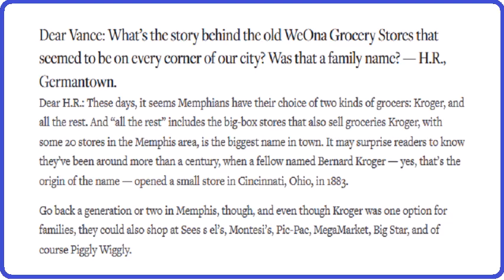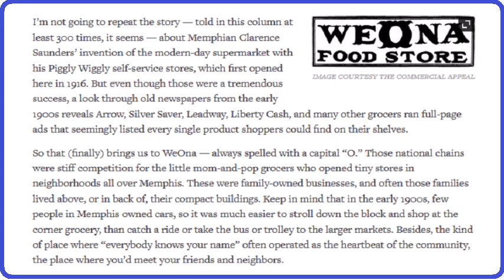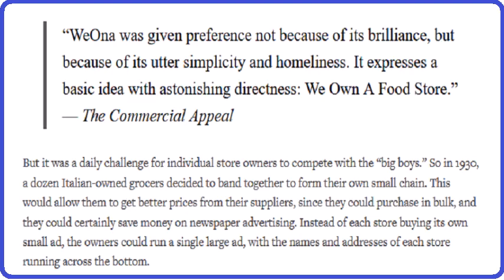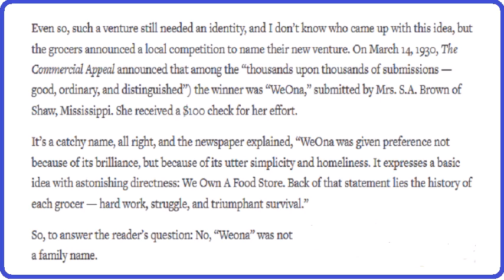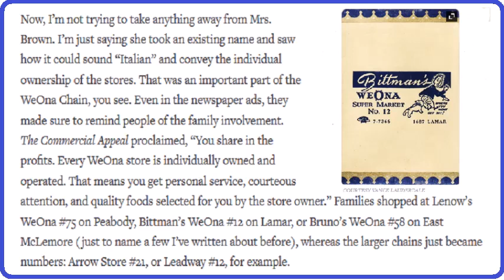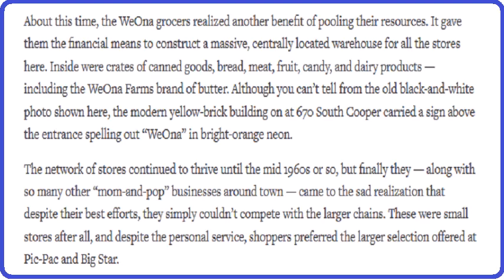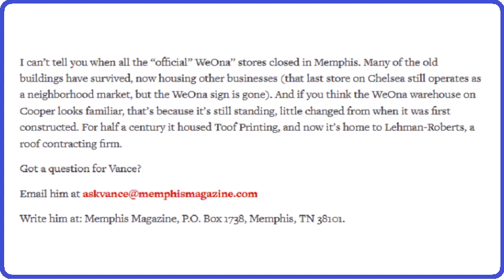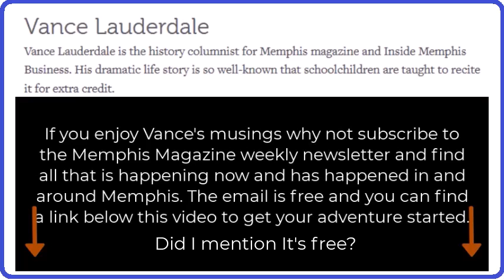Memphis The City Magazine Ask Vance WeOna Grocery Stores Audio Version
Memphis The City Magazine Ask Vance WeOna Grocery Stores

Memphis The City Magazine Five Things To Do In Memphis This Weekend — July 22-24 Audio Version

Memphis The City Magazine Ask Vance A Rare View Of The Bruce Carriage Company Audio  Version

00:00 WeOna Grocery Stores
00:25 Dear Vance: What's the story behind the old WeOna Grocery Stores?
01:20 I'm not going to repeat the story--told in this column at least 300 times, it seems--
02:45 But it was a daily challenge for individual store owners to compete with the "big boys".
04:20 I'm sure the fact that it sounded vaguely Italian also played a role in it's selection.
04:50 Now, I'm not trying to take anything away from Mrs. Brown.
06:56 I can't tell you when all the "oficial" WeOna stores closed in Memphis.
07:30 Do you have a question for Vance?